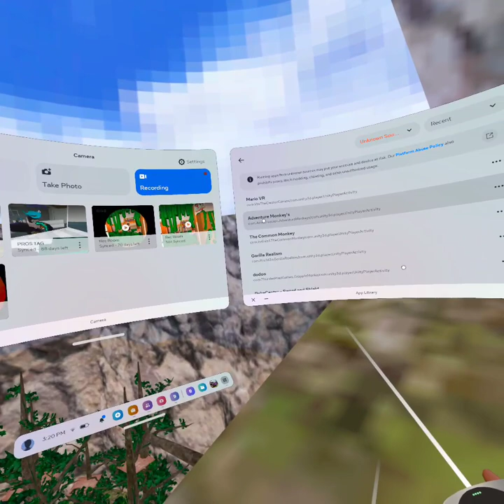I played a horror game called dodoo